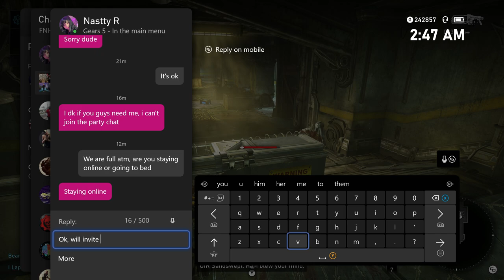Gears 5: Horde master COMMAND 1 50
This video is a special collaboration with my fellow Gears content creator "I Lap the Flash", together we  will show you how to master the new map COMMAND, this map is part of operation 7 in Gears 5.  I show the full game play for all 50 waves of horde on "master" difficulty, however you can use this same set up for the 12 wave horde frenzy. I hope this guide helps your earn the master check mark for this new map. if you have any questions just ask. Till next time stay frosty!